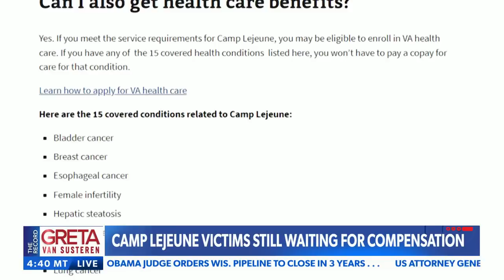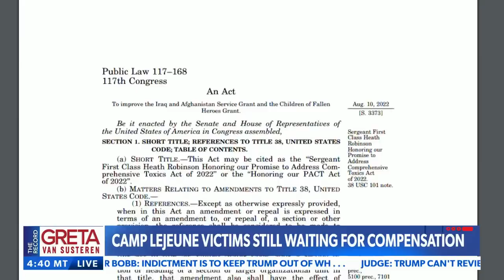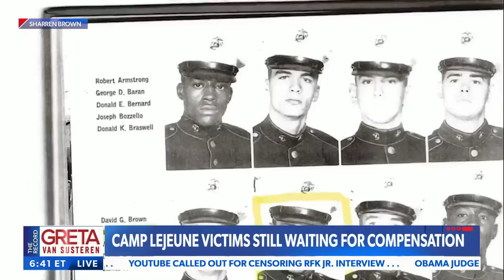Camp Lejeune victims still waiting for compensation | The Record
On Monday's "The Record with Greta Van Susteren," attorney Andrew Van Arsdale and cancer patient Jodi Gdovic shed light on accusations facing the U.S. government for not paying up for Camp Lejeune water contamination.